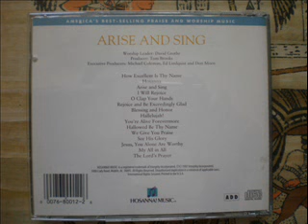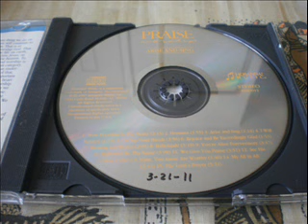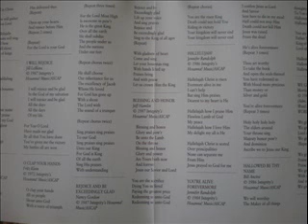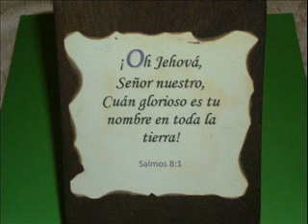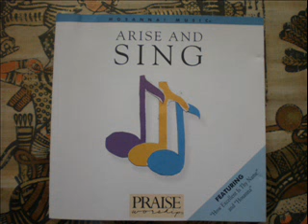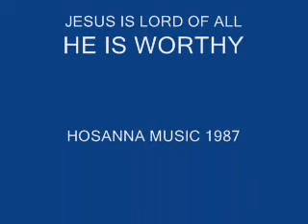O CLAP YOUR HANDS, JESUS YOU ALONE ARE WORTHY, MY ALL IN ALL, YOU'RE ALIVE FOREVERMORE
ARISE AND SING (ALBUM)
HOSANNA MUSIC 1987

1) O CLAP YOUR HANDS

O CLAP YOUR HANDS ALL YE PEOPLE
SHOUT UNTO GOD WITH A VOICE OF TRIUMPH
(REPEAT 3X)

FOR THE LORD MOST HIGH IS AWESOME IN POWER
HE IS THE GREAT KING OVER ALL THE EARTH
HE SHALL SUBDUE THE PEOPLE UNDER US
AND THE NATIONS UNDER OUR FEET

HE SHALL CHOOSE OUR INHERITANCE FOR US
THE EXCELLENCY OF JACOB WHOM HE LOVED
FOR GOD HAS GONE UP WITH A SHOUT
THE LORD WITH THE SOUND OF THE TRUMPET

SING PRAISES SING PRAISES TO OUR GOD
SING PRAISES SING PRAISES UNTO OUR KING
FOR GOD IS KING OF ALL THE EARTH
SING HIS PRAISES WITH UNDERSTANDING

2) JESUS, YOU ALONE ARE WORTHY

JESUS YOU ALONE ARE WORTHY  AND I SING THIS SONG TO YOU
JESUS YOU ALONE ARE WORTHY AND I WILL WORSHIP NONE BUT YOU
(REPEAT)

PRECIOUS LAMB OF GOD WHO TOOK AWAY MY SIN
SO I COULD ENTER IN A NEW AND BETTER COVENANT
BY YOUR MIGHTY POWER YOU RIPPED THE VEIL IN TWO
SO I COULD COME TO YOU AND BE WITH YOU FOREVER
(REPEAT CHORUS)

LIKE THE FOUR AND TWENTY ELDERS ROUND YOUR THRONE
WHO WORSHIP YOU ALONE I CAST MY CROWN
BEFORE YOU NOW EVERY KNEE WILL BOW
AND EVERY TONGUE PROCLAIM THE SPLENDOR OF YOUR NAME
YOUR KINGDOM REIGNS FOREVER

(REPEAT CHORUS)

3) MY ALL IN ALL

YOU ARE MY STRENGTH O GOD
YOU ARE MY HELP O GOD
YOU ARE THE ONE ON WHOM I CALLED

YOU ARE MY SHIELD O GOD
MY LIFE I YIELD O GOD
FOR YOU WILL EVER BE MY ALL IN ALL

4) YOU’RE ALIVE FOREVERMORE

I confess Jesus as Lord
And Savior
Sent here to die in my stead
Hell could not stop Him
Death could not kill Him
Jesus was raised

Thou art worthy
To take the book
And open the seals thereof
You have redeemed us
With blood more precious
Than money or

Holy holy holy holy
The elders around
Your throne sing
Majesty honor pow’r
And dominion
Ascribe we to Jesus our King